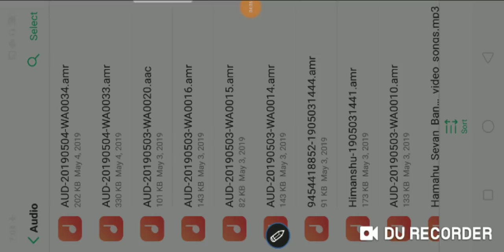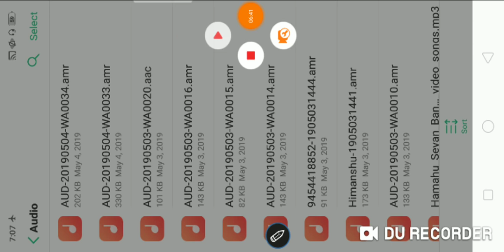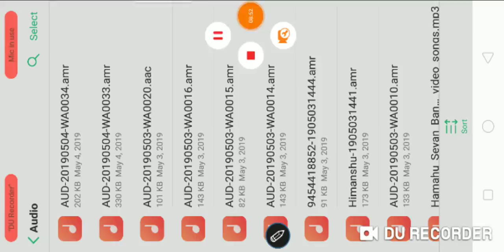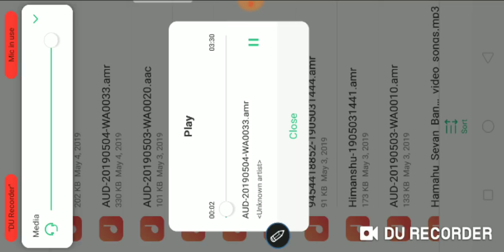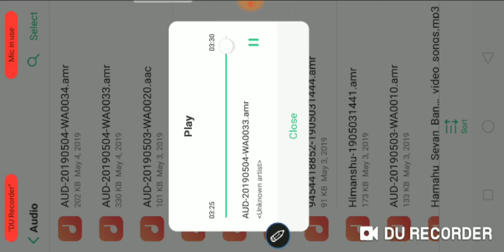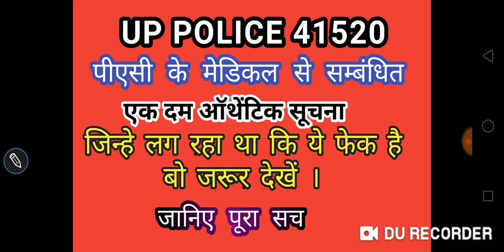UP POLICE 41520 ।।पीएसी के मेडिकल से जुड़े सारे सबूत खुद देखलो और फिर डिसाइड करो कि क्या सही है ।।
Up police medical ke admit card aa gye hain, up police pac medical admit card availability, pac 2019 medical admit card, up police 41520 me 18000 pac ke admit card , up police 41520 final result

Up police 41520 Medical date, pac ke medical ki date confirm, medical of pac , all district pac Medical date, banaras medical date , up police 2019 result

Hii
Welcome to Jhansi study
Get all pdf -
इस YOUTUBE मे आपको  RRB NTPC, RRB GROUP D, UPSSSC, LEKHPAL, SSC CHSL, SSC GD , RPF , UP POLICE , CISF , BSF , ARMY , ITBP , RAILWAY और वाकी सभी परीक्षाओं के लिए Maths , Reasoning, GS और Gk के बहुत महत्वपूर्ण प्रश्न और टॉपिक पढ़ने के  लिए मिलेगें |
यदि आप इन सभी प्रश्नों की पीडीएफ डाउनलोड करना चाहते है तो इसमें दी हुए लिंक पर क्लिक करें
या फिर हमारे टेलीग्राम Jhansi study  को ज्वाइन कर सकते हैं |
TRICKY MATH CLASSES
BEST YOUTUBE CHANNEL FOR MATHS, REASONING, GERNAL SCIENCE AND GERNAL KNOWLEDGE.
WE PROVIDE ALL VIDEOS WITH PDF.
Click here for watching maths all videos
Rrb group d 02/2018 में मेडिकल कैसे हो रहा है जानने के लिए क्लिक करें